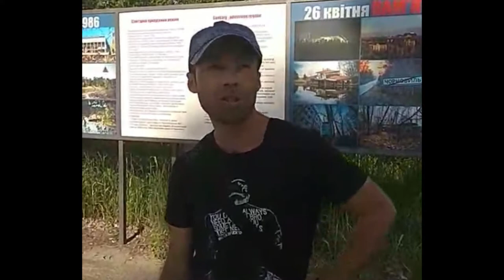Тур в Чернобыль. Отзыв - впечатления.